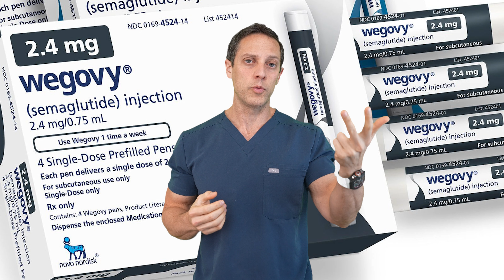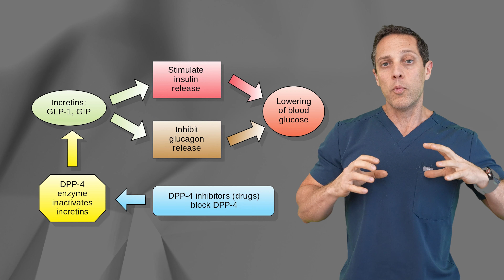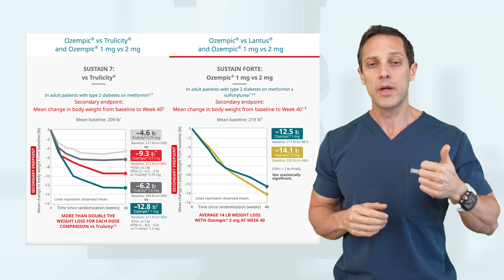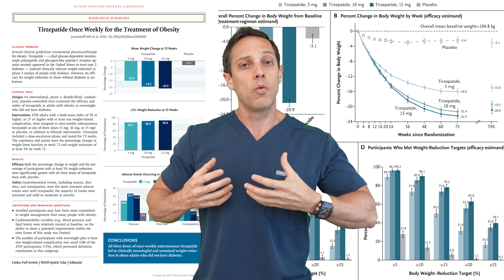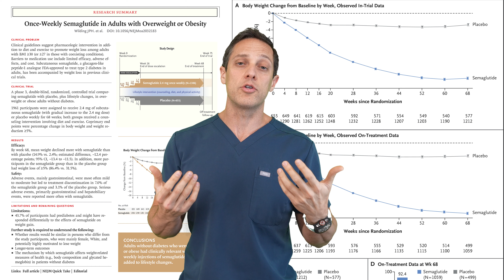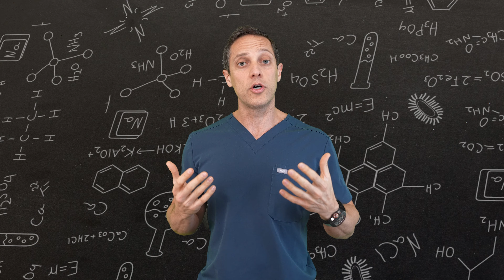What Is Ozempic and Why Is It Getting So Much Attention? Is it worth the hype? Dr. Rahal explains!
A little about me.. My name is Dr. William Rahal, I’m a Board-Certified plastic surgeon practicing in Beverly Hills, California. I specialize in 360 Degree Liposuction, Brazilian Butt Lift, and Breast procedures such as Breast Augmentations and Breast Lifts. The most rewarding part of being a plastic surgeon is to play a small, positive part in my patients’ life-journeys. Their increase in confidence and happiness means a lot to me.

If you have any questions, reach out via direct message, email, or even give my office a ring. I look forward to sharing my love for plastic surgery and patient journeys with you all. - Dr. William Rahal

Dr. William Rahal | Beverly Hills Plastic Surgeon